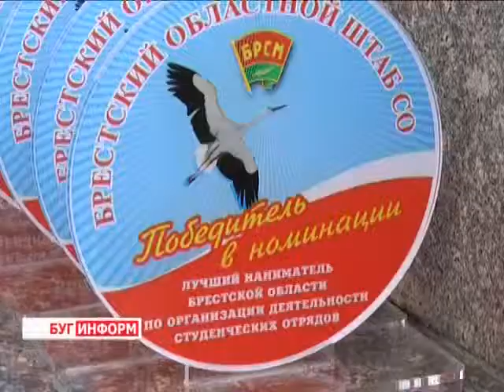2014-11-17 г. Брест. Закрытие третьего трудового семестра. Телекомпания Буг-ТВ.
Закрытие  третьего трудового семестра в Брестской области.
Торжественное закрытие третьего трудового семестра состоялось в городе над Бугом. Итоги работы, проделанной берестейскими стройотрядами, были подведены в мемориале «Брестская крепость - герой» на минувшей неделе. Данное мероприятие –ещё один повод оценить трудовые достижения, обменяться впечатлениями о прошедшем рабочем марафоне, а также определиться с планами на будущее.